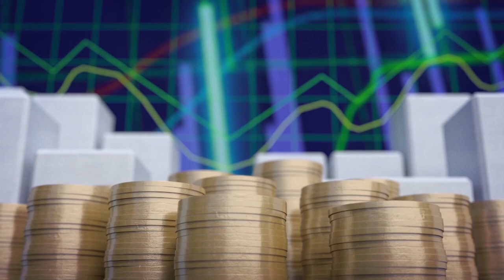Economía y Sociedad: Metas de inflación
Para hablar de las metas de inflación, invitamos al principal economista del Banco Central de Costa Rica (BCCR), Róger Madrigal. Programa emitido el 27 de junio del 2018.